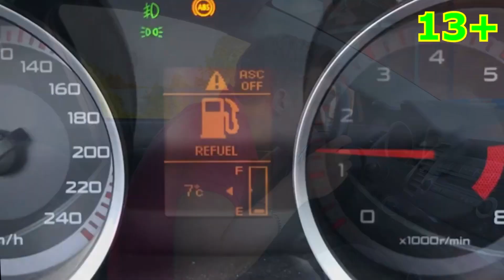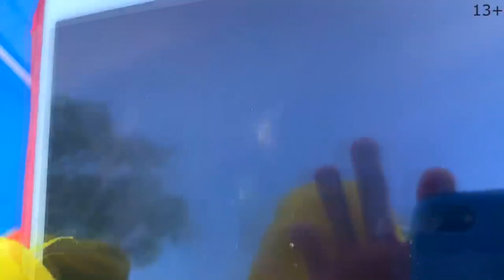SUV Mazda CX-5 blocked road Red Man on Nissan Cedric VS broken Camaro falling from sky 13+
13+ SUV Mazda CX 5 blocked road Red Man on Nissan Cedric VS broken Camaro falling from sky